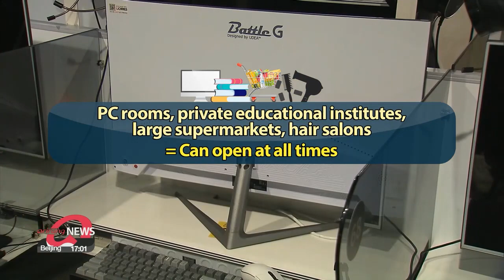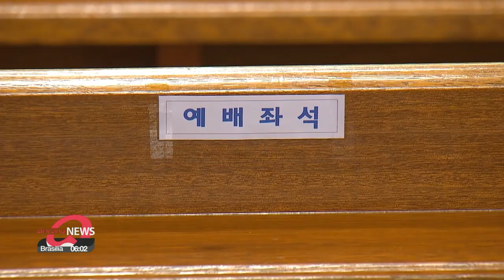S. Korea to ease social distancing in capital region to level 2; restaurants and coffee shops...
모레부터 수도권 밤 10시까지 영업…5인제한은 그대로

South Korea reported 362 new COVID-19 cases on Saturday... the number below 400 for the first time in 4 days.
The government announced it will ease social distancing measures,... starting next week,... to help small businesses.
Our Bae Eun-ji has more.
South Korea will ease the current social distancing measures for two weeks starting next week.
Beginning Monday, the nation will apply level 2 social distancing for Seoul and the surrounding Gyeonggi-do province... a measure lower than the current level 2-point-5.
Regions outside the capital area will be eased as well... to level 1-point-5.
Under the new measures... restaurants and coffee shops in the capital region will be able to remain open for an hour longer, from 9 PM to 10 PM.
Customers will be able to dine in until 10, but only delivery and take-out will be available after 10.
PC rooms, private educational institutes, large supermarkets, and hair salons will no longer have restrictions on their hours of operation.
Indoor sports facilities such as gyms,... singing rooms, and party rooms will be open until 10 PM in the greater Seoul area, and can open at all times outside the capital region.
As for movie theaters and performance halls, customers will have to sit one seat apart from other customers.
Sports venues will be able to allow a limited number of fans... of up to 10 percent of their total capacity.
Wedding halls can have up to 100 people attend events in the capital region, and up to 500 for the rest of the country.
Religious services will be allowed at 20 percent of their standard capacity, and eating together will not be allowed.
"Easing restrictions was inevitable, considering the economic hardship for small businesses and people's fatigue. But if there are any signs of the third wave of the outbreak, we will have no choice but to heighten the measures again."
Authorities decided to keep the ban on social gatherings of groups of five or more people.
But this rule does not extend to private gatherings of immediate family members.

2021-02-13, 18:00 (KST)